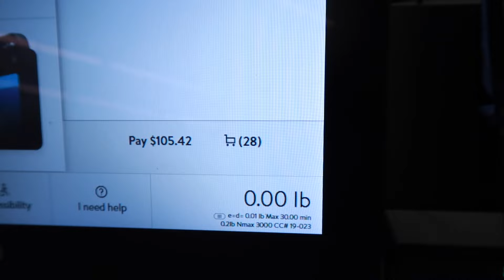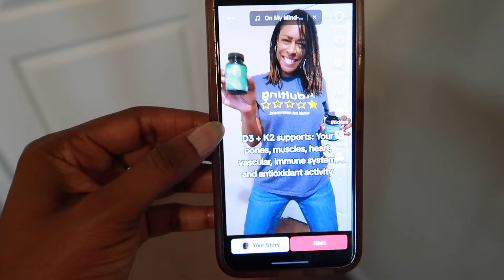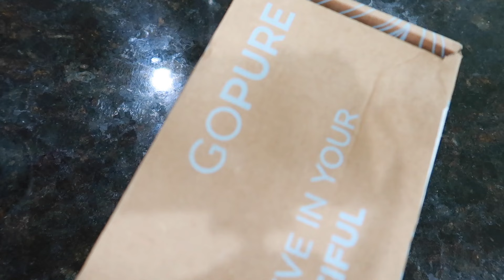LIFE AFTER AGE 40: WEEKLY VLOG #18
Hey Fam,
Here's another weekly vlog: Catching up, some behind the scenes of how I film my skits and family time.

/ MUSIC
**YouTube Library

// EQUIPMENT
*Camera
- Canon G7X Mark II
-NIKON Z30
*Editing Software - IMovie
*Thumbnail design created on - Canva

AMAZON STOREFRONT:

// ABOUT ME

Hi, I’m A.P. I enjoy vlogging and creating short-form content. I created this channel to motivate, encourage, inspire others, while sometimes adding a little humor to the world. This channel focuses on lifestyle after 40. So if that topic make you smile, you’ve found the right channel and you’ve officially became a part of the my Family!

 **New video content weekly**